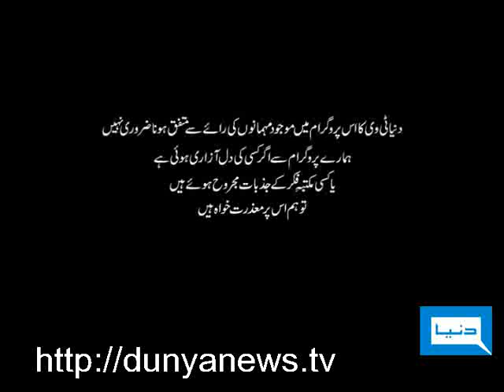Dunya TV-Jago Dunya-10-04-2010-1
Best of Jago Dunya